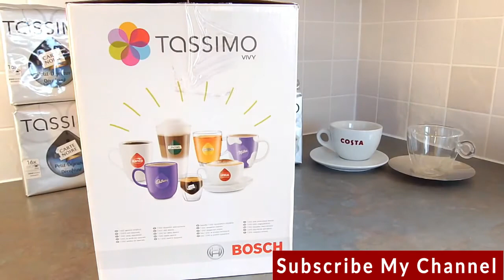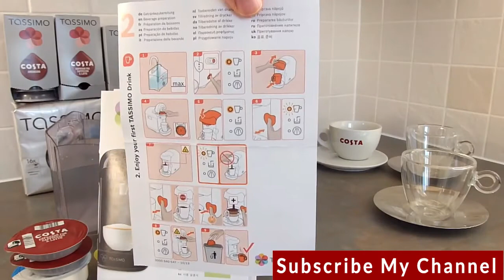Bosch Tassimo Vivy 2 TAS1402GB Coffee Machine, 1300 Watt - Best Review in 2020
Buying Product URL
Bosch Tassimo Vivy 2 coffee machine is one of the best and most liked coffee machines, it is famous for its features, simple and the unique design makes it give quite an elegant look. Featuring a quite more straightforward way to operate, this coffee machine has one compact button design. Moreover, It offers you a wide variety of different drinks that is about 40 drinks, each brewed individually.

With this coffee machine design, all you have to do is insert T Disc that starts automated preparation. By one-button operation, this not only makes it more comfortable but also unique. Everyone can learn to use it very easily, and this is why it Bosh Tassimo coffee machines are quite appreciated among coffee lovers
.FOR MORE VISIT THIS WEBSITE .